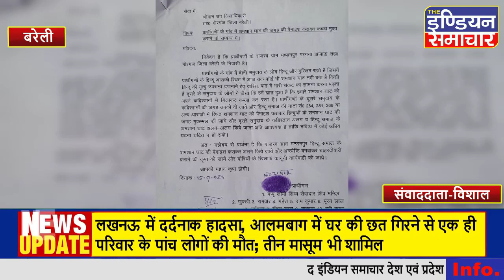SDM ने उदित पवार ने फरयादी को मुर्गा बनाया था मुर्गा,मिली थी पहली तैनाती